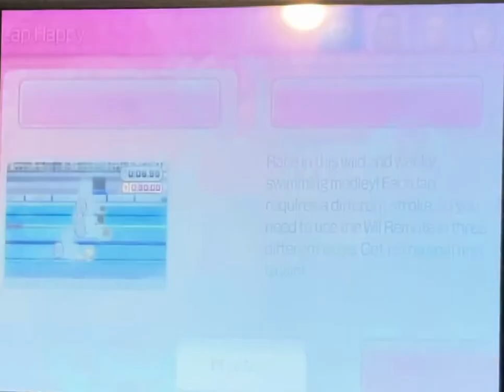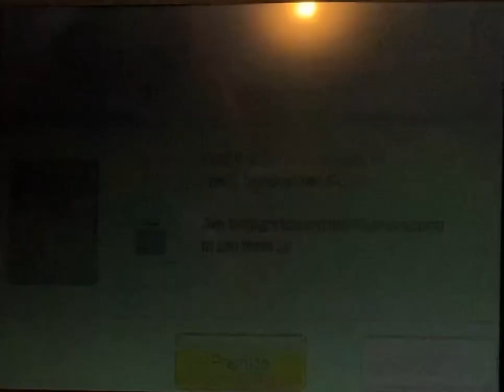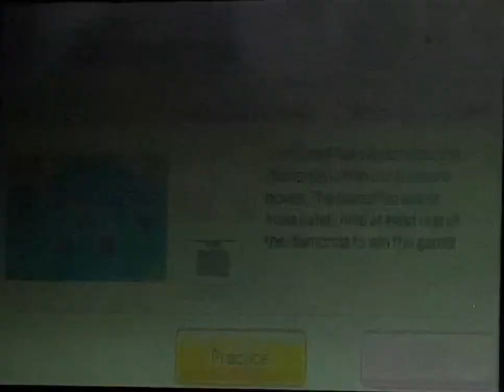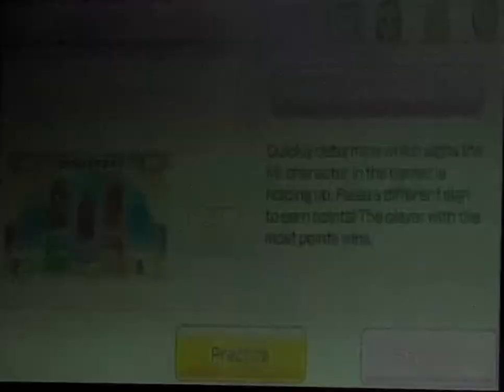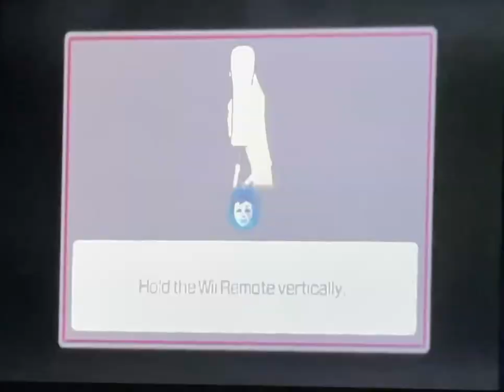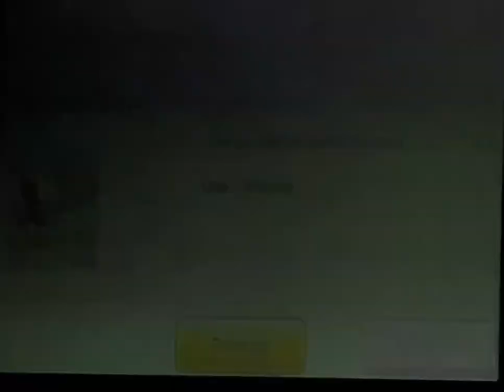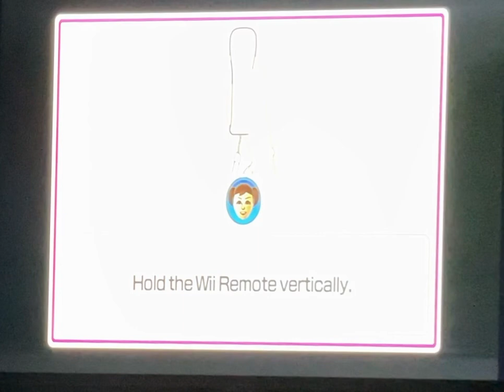Wii win Wii Party U Highway Rollers MASTER DIFFICULTY as Piper!